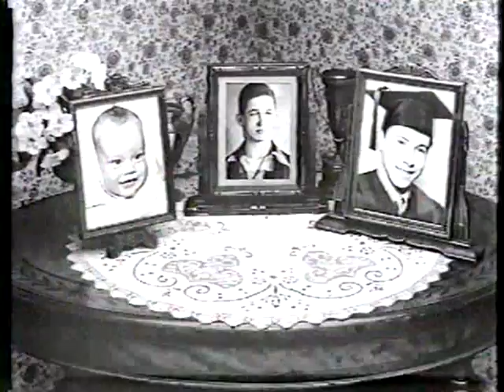Brothers S1 Ep12 - Pt 1 of 3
Twelfth episode of the 80s sitcom "Brothers" - "It Only Hurts When I'm Gay" - first of 3 parts. Quality isn't bad, considering it's from 20+ year old VHS tapes.